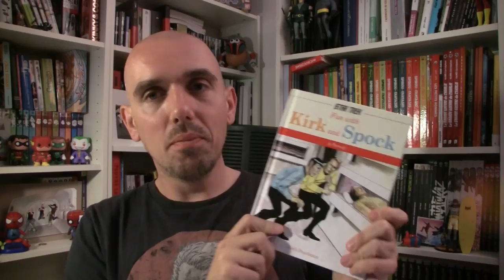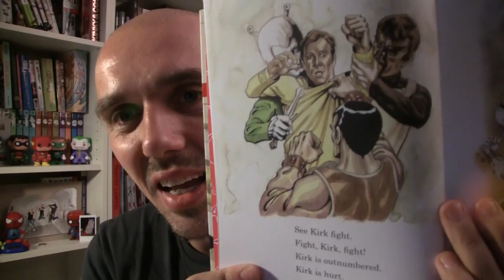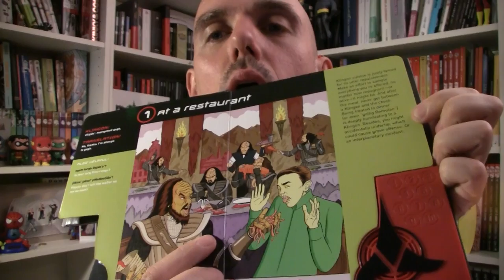Mes goodies geek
Je suis allez à Londres cet été et j'ai ramener pas mal de truc inutile... mais cool.